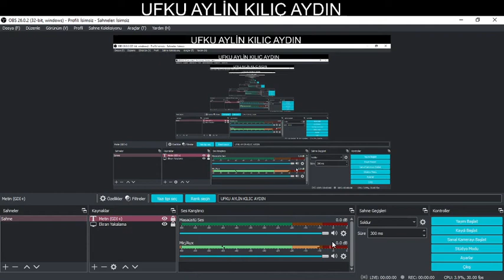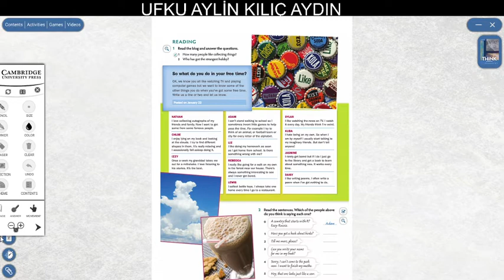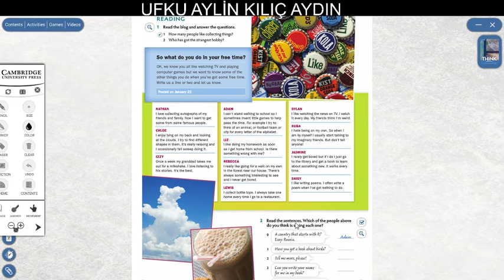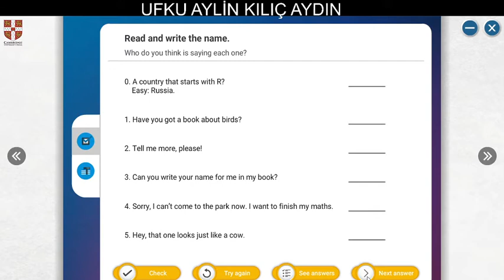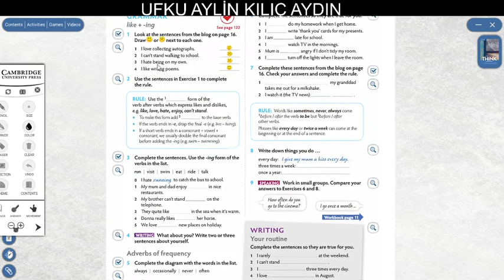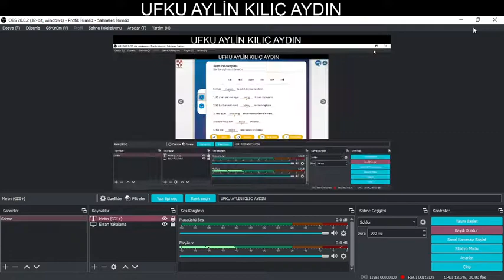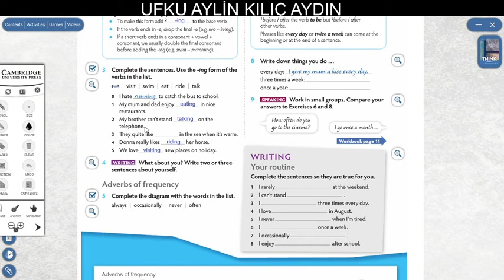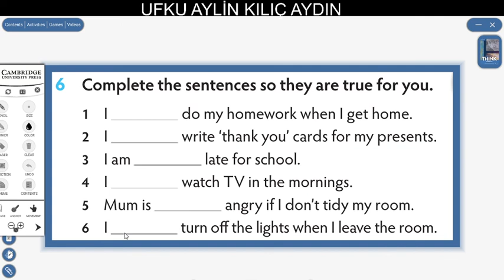unıt 1 having fun video 3